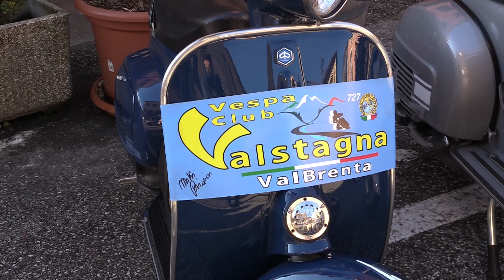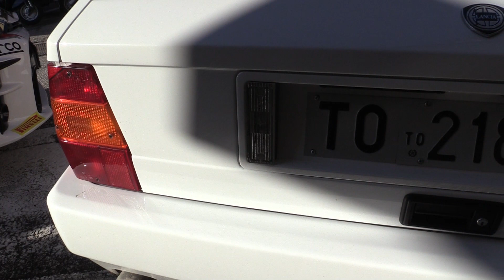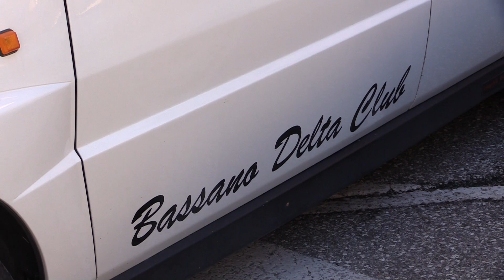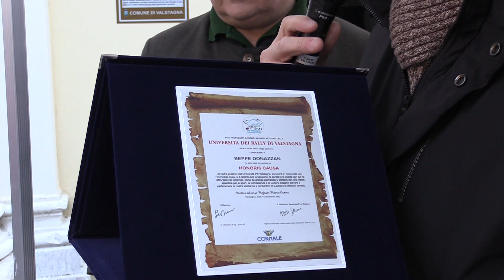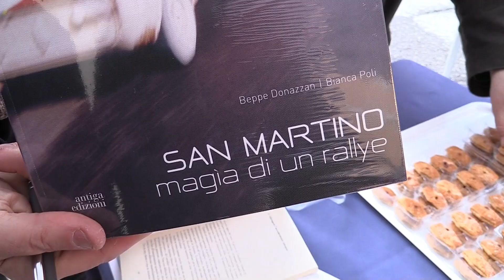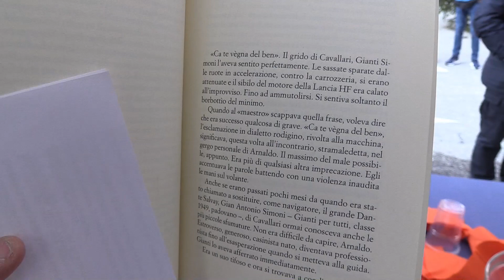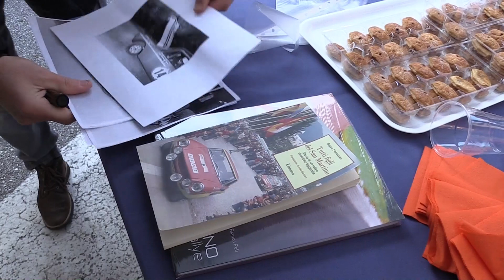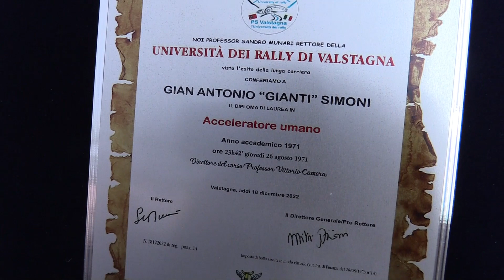Auguri Rombanti 2022